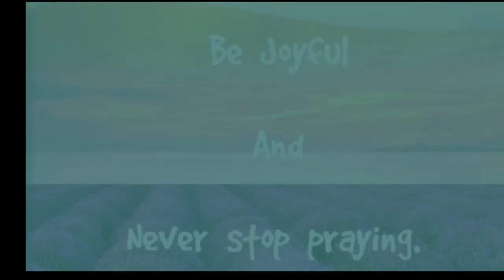Filipina Funny Tiktok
Filipina Funny Tiktok Compilation